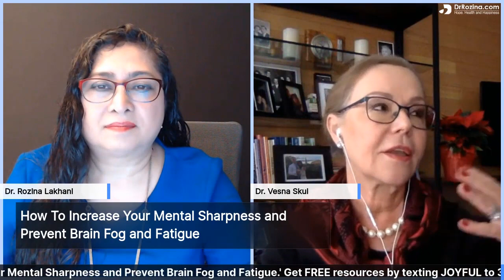How To Increase Your Mental Sharpness and Prevent Brain Fog - Interview with Dr. Vesna Skul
Are you struggling with mental confusion, are feeling disorganized, and unable to focus? Would you like to learn practical ways on how to increase your mental sharpness? In this interview, our guest, Dr. Vesna Skul discussed brain health and shared how positive lifestyle changes can help prevent brain fog and improve our ability to focus on everyday tasks. She has over 39 years of experience in the medical field. She is a founding partner and the Medical Director of the Comprehensive Center for Women's Medicine, a multispecialty holistic medical practice for women in Chicago. Dr. Vesna speaks on a wide range of topics under lifestyle medicine, menopause management, and the integration of alternative and complementary medicine into mainstream medical practice.
Would you like to learn some tips and gain insights on how to increase your mental sharpness and avoid brain fog?

In this interview, you will learn:

0:00 min - Introduction

3:45 min - Integrative approach for mental focus and sharpness

5:45 min - From stress to mental clarity

12:16 min - Tests to discover the cause of brain fog

14:28 min - Practical ways to avoid brain fog

29:50 min - Harmful effects of an unhealthy lifestyle on brain health

30:50 min - Positive effects of healthy lifestyle on brain health

32:14 min - Special of the Day: Mind Hack for Memory

*Now you have three ways to get the FREE resources shared in this program,
1.Text "Joyful" to 38470.
2. Join the Facebook group; 'Happy and Healthy Mind with Dr. Rozina' here;

Contact, Resources and Services:

❗️❗️ Get FREE resources and reminders from “Happy and healthy Mind with Dr. Rozina” programs by texting “Joyful” to 38470

🔽 Download a FREE 5 minute guided relaxation audio and PDF “Relax on the go”

🔽 Get Stress to Joy Audiobook Free for 30 day trial on Audible ( cancel anytime)

Stress To Joy Products:

📚 Best selling Book “Stress to Joy; Your Toolkit to Restore Peace of Mind in Minutes”

Make an appointment for treatment of depression, anxiety and stress

Dedicated to Your Health and Happiness
Dr. Rozina